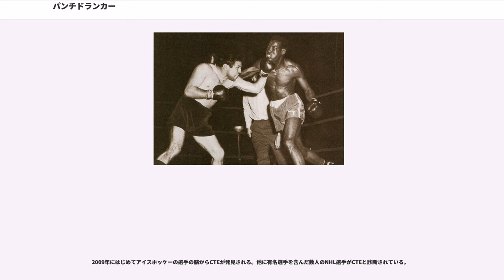パンチドランカー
パンチドランカー（dementia pugilistica、DPと略す）とは頭部への衝撃から生じる脳震盪を起因とする神経変性疾患及び認知症に似た症状を持つ進行性の脳障害疾患のこと。また、そのような状態にある人間を指す。ボクサーに多く見られる疾患であること、最初に見つかった発症者がボクサーだったことから、慢性ボクサー脳症、外傷性ボクサー脳症、拳闘家痴呆、慢性ボクシング外傷性脳損傷、パンチドランク症候群などの別称がある。最近の研究でボクサーだけでなくアメリカンフットボールやアイスホッケー、プロレスリング、その他打撃系格闘技など繰り返し頭部へ衝撃を受けることのあるコンタクトスポーツのアスリートにも発症することが分かり、慢性外傷性脳症（chronic traumatic encephalopathy; CTE）と呼ばれるのが一般的になっている。

認知症や神経変性疾患とは脳内で実際に起こるメカニズムが違い、頭部(脳)への衝撃による外傷が発症の起因となるなど異なる疾患であるが、症状が似ている事に加え、死後に脳を解剖することによってしか最終的な診断ができないことから、これらの疾患と混同されることが非常に多い。

ボクシングをはじめてから平均して15年後ぐらいに発症する選手が多く、ボクサーの約20%が患っていると言われている。

頭部に強い衝撃を繰り返し受けることがパンチドランカーの危険因子になると一般的には考えられているが、頭部に衝撃を繰り返し受けている全てのアスリートが発症しているわけでは無く、2005年ごろから本格的な研究が始まったばかりの疾患ということもあり詳しいことはまだ判明しておらず、遺伝の可能性や被曝の程度など様々な研究調査が続けられている。

格闘技におけるダウンは、いわゆる脳震盪が最大の要因である。「震盪」とは、激しく揺り動かす・激しく揺れ動く、という意味で、脳震盪とは脳が頭蓋内で強く揺さぶられることを指す。脳震盪により、大脳表面と大脳辺縁系および脳幹部を結ぶ神経の軸が広い範囲で切断などの損傷を受けることで、ダウンが起こる。

ボクシングは他の格闘技と比べて頭部へダメージが集中するためパンチドランカーに陥り易いとされていて、実際2015年１月30日に発表された、米国クリーブランド・クリニックを中心とした研究グループが4年間に渡って収集分析した研究結果でも「ボクサーは総合格闘家と比べて、年齢にかかわりなく全般的に結果が悪く、ボクサーの脳容量は総合格闘家よりも小さく、知的に後れを取っていた」と実証された。アルバータ大学が2015年11月に発表した、試合後に選手が義務付けられているメディカルチェックを10年分、総合格闘家1,181人、ボクサー550人を対象に再調査した結果でも、切り傷や捻挫などの軽症を負ったのはボクサーの49.8%に対して総合格闘家が59.4%と上回ったが、脳震盪や失神、骨折や目の損傷などの重症を負ったのは総合格闘家の4.2%に対してボクサーが7.2%と上回り同様に実証された。その理由については、ボクシングは攻撃が許されている範囲が頭部と胴体に限定されているため、ルール的に頭部へダメージが集中しやすい構造となっており、関節技やローキックなど頭部以外へダメージが分散される他の格闘技よりも頭部のダメージの多くなっていることや、特にプロボクシングは勝利のために相手をノックアウトすることを狙う格闘技であり、興行という観点からも派手なノックアウト勝利を至上とする風潮が根強いためノックアウトを奪いやすい頭部への打撃が多いこと、ボクシングは試合時間（ラウンド数）が他の格闘技より長いためダメージが蓄積しやすいこと、などが指摘されている。

ボクシング、空手、キックボクシング（K-1）、総合格闘技、プロレスなどの格闘技選手に限らず、競技中に激しい衝突が起きるラグビー、アメリカンフットボールなどの選手、落馬事故によって頭部への受傷を経験した競馬の騎手、またスポーツ選手以外にも、爆風で飛ばされた兵士、家庭内暴力の被害者、ヘッドバンギングの経験者などにもパンチドランカーの症状が見られることがある。

具体的な症状は以下の通りであるが、同様に脳の器質的障害に起因する認知症の症状などにも類似した各種障害や人格変化が現れることが往々にある。
ボストン大学医学部のロバート･キャントゥらによる研究では、慢性外傷性脳症の重症度について4段階のステージを設定している。